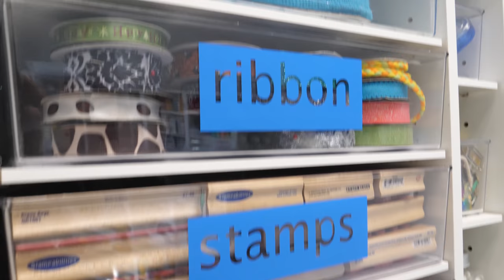Clear Tote Label Ideas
Do you have a WorkBox and Clear Totes?  Wondering how you can better organize yourself?  Try out a few of these ideas or create something on your own!